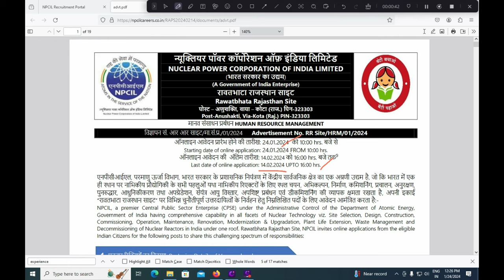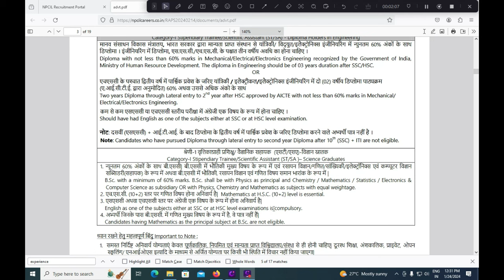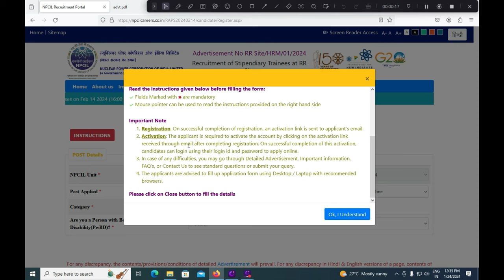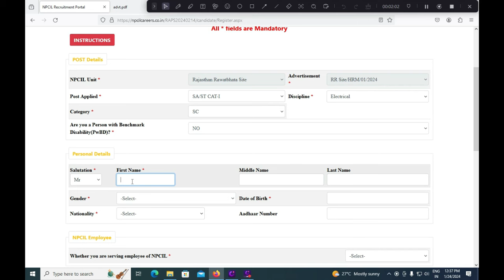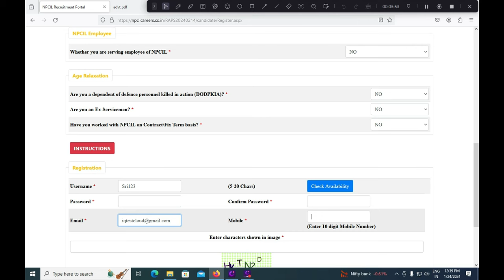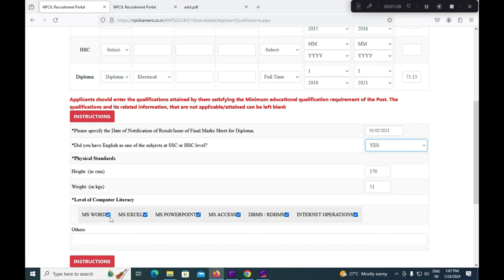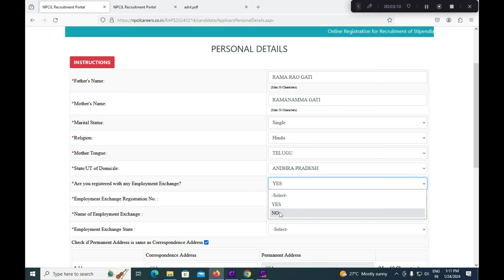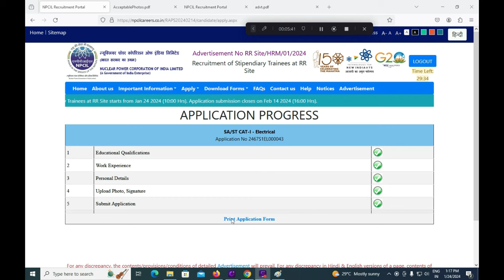NPCIL Stipendiary Trainee ST/SC Apply Online 2024 Telugu|NPCIL Rawarbhata Application Form Fill Up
NPCIL RR Stipendiary Trainee/Scientific Assistant 2024 - National Power Corporation Limited, has issued Advertisement number: RR Site/HRM/01/2024 for engagement of Trade Stipendiary Trainee/Scientific Assistant s at Rawatbhata for 53 various trades.